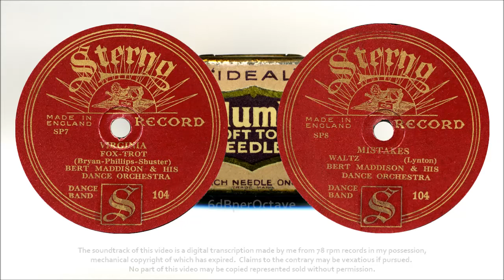Virginia + Mistakes (1928) Nat Star with Fred Douglas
VIRGINIA   [0:00]
MISTAKES    [3:08]
Bert Maddison (Nat Star) and his Dance Orchestra: Vocalist - Fred Douglas
Sterno 104 (3 December 1928)

My second Sterno transcription; and we have the two tunes recorded immediately before OLD MAN SUNSHINE and SONNY BOY for Sterno 105 at the session on Monday 3 December 1928.  That completes four tunes of the six recorded that day.  Sterno 106, anybody?

All the previous comments apply: a plummy recording, with drastic high frequency roll-off at about 3 kHz exposing the smooth surface noise.

It’s a foxtrot coupled with a waltz; a very common arrangement: probably popular with the record companies, I suspect not with the record playing enthusiasts now.

MISTAKES usually conjures up an image of soggy beer mats and a lachrymose pub-tenor, well-tanked near last orders.  Fred Douglas, for once not delivering a light or comedy song, steers the maudlin line deftly on this decidedly ‘pre-loved’ (i.e. groove-worn) copy.  Was he attempting a slight American accent in VIRGINIA?

The pianist was Fred Cooke, who was also the arranger for this session.  Interestingly, for the previous session on 30 November, the pianist/arranger was Harry Bidgood.

Again, over 6 minutes playing time: Sterno gave good value for a low-price record.